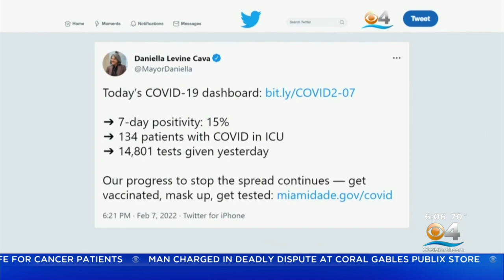Miami-Dade COVID-19 Positivity Rate Is Declining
Brooke Shafer reports Mayor Daniella Levine Cava tweeted out that the county's rate was down to 15 percent.